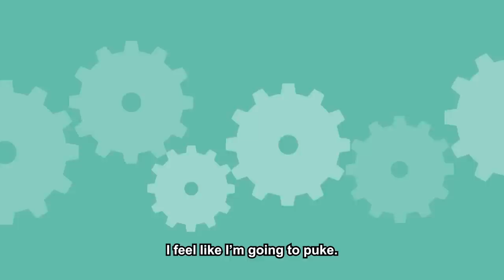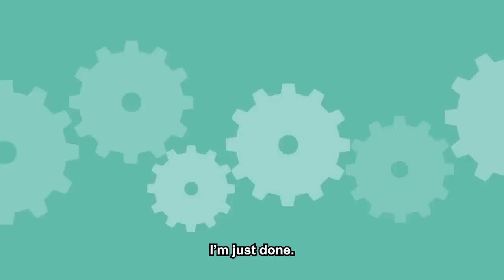My Mother Moved In With Me, Claimed Ownership of My House, and Demanded Rent Until I Called Grandma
Story :-
OP just bought a house with his wife, but his toxic mother moves in. She hates  him and his wife, but he is too scared to kick her out. One day while his mother was drunk, he sarcastically agrees that the house is hers now to stop her shenanigans, but his mother takes it in stride. She starts making plans for renovation, and OP and his wife are nearly killed in their beds one day when his mother lies to a building crew that the house is empty. She then tries to charge them a crazy rent price, but OP laughs at her. She ends up calling the police and saying that the tenants of her house are drug dealers. OP is arrested and has to explain to the police that he owns the house and is not a drug dealer. Fed up with this, OP calls his grandma who has evidence of his mother’s crimes, and threatens her. OP’s mother finally leaves.

▶ Chapters -
Intro :- 00:00
Story 1 :- 00:22
▶ Credits-
STORY 1 "MRA"